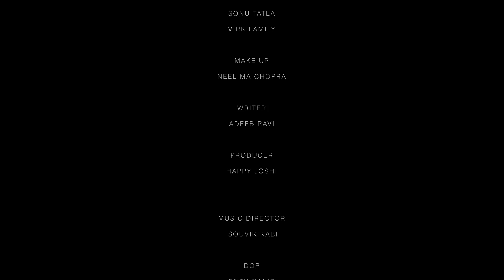Qurbani || Pushpa Devi | Kanwar Girish Virk || Punjabi Short Movie 2018|| Boombox Music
Boombox music and vivat Films Presents short movie
Penned by Adeeb Ravi
Keep Supporting And Sharing With Your Friends And Family

Title- Qurbani
Starring- Pushpa Devi, Kanwar Girish Virk, Abhi,
Writter- Adeeb Ravi
Editor- Mintu Galib
DOp- Bnty Galib
Director- Japinder Singh Sidhu
Producer- Happy Joshi
Label- Boombox Music